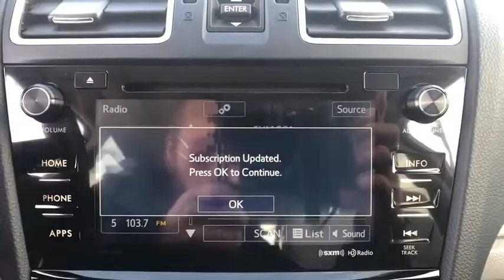2017 Subaru Forester Carson City, Reno, Lake Tahoe, Northern Nevada, Susanville, NV PS2370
Ice Silver Metallic Used 2017 Subaru Forester available in Carson City, Nevada at Michael Hohl Subaru. Servicing the Reno, Lake Tahoe, Northern Nevada, Susanville, NV area.

2017 Subaru Forester 2.5i PremiumLineartronic CVT AWD 2.5L 4-Cylinder DOHC 16V VVT 26/32 City/Highway MPGAwards: * 2017 IIHS Top Safety Pick+ * 2017 KBB.com 10 Best SUVs Under $25,000 * 2017 KBB.com 10 Best All-Wheel-Drive Vehicles Under $25,000 * 2017 KBB.com Brand Image Awards * 2017 KBB.com 10 Most Awarded Brands * 2017 KBB.com 5-Year Cost to Own AwardsThis vehicle comes with a 90 day or 3,000 mile limiited powertrain warranty!! This vehicle is NOT sold as-is!!!Reviews: * Airy interior with plenty of room for adults in both seating rows; impressive fuel economy for an all-wheel-drive crossover; optional turbocharged engine provides spirited acceleration; above-average off-road ability; advanced safety features. Source: Edmunds
ALL-WEATHER PACKAGE  -inc: Heated Front Seats  Heated Exterior Mirrors  Windshield Wiper De-Icer,GRAY  CLOTH UPHOLSTERY,REAR BUMPER COVER  -inc: Part number E771SSG350,INT & EXT AUTO DIM MIRROR W/APPROACH LIGHT  -inc: Passenger's Side Mirror  Auto-Dimming Mirror w/Compass (DISC) Part number H501SSG200  Exterior Mirror Hardware Kit Part number SOA635113  Exterior Auto Dimming Mirror w/Approach Lighting Part number J201SSG300  Driver's Side Mirror Part number J205SSG100,CARGO TRAY  -inc: Part number J501SSG000,ICE SILVER METALLIC,All Wheel Drive,Power Steering,ABS,4-Wheel Disc Brakes,Brake Assist,Aluminum Wheels,Tires - Front All-Season,Tires - Rear All-Season,Temporary Spare Tire,Sun/Moonroof,Generic Sun/Moonroof,Panoramic Roof,Power Mirror(s),Rear Defrost,Intermittent Wipers,Variable Speed Intermittent Wipers,Privacy Glass,Rear Spoiler,Power Door Locks,Daytime Running Lights,Automatic Headlights,AM/FM Stereo,CD Player,Satellite Radio,MP3 Player,Bluetooth Connection,Telematics,Back-Up Camera,Auxiliary Audio Input,HD Radio,Smart Device Integration,Requires Subscription,Steering Wheel Audio Controls,Power Driver Seat,Bucket Seats,Driver Adjustable Lumbar,Pass-Through Rear Seat,Rear Bench Seat,Adjustable Steering Wheel,Trip Computer,Power Windows,Keyless Entry,Power Door Locks,Cruise Control,Climate Control,A/C,Cloth Seats,Driver Vanity Mirror,Passenger Vanity Mirror,Driver Illuminated Vanity Mirror,Passenger Illuminated Visor Mirror,Floor Mats,Power Door Locks,Power Windows,Trip Computer,Security System,Engine Immobilizer,Traction Control,Stability Control,Traction Control,Front Side Air Bag,Tire Pressure Monitor,Driver Air Bag,Passenger Air Bag,Front Head Air Bag,Rear Head Air Bag,Passenger Air Bag Sensor,Knee Air Bag,Child Safety Locks